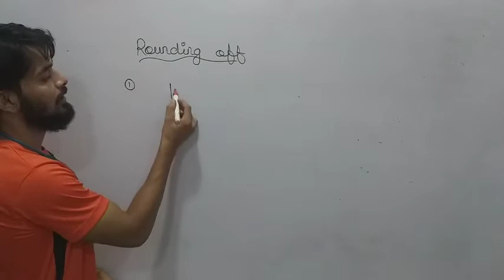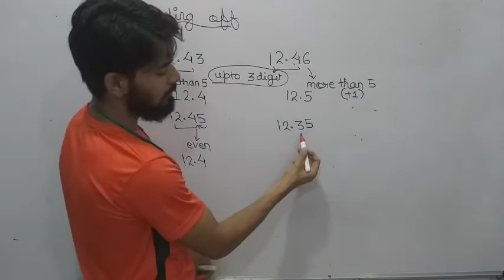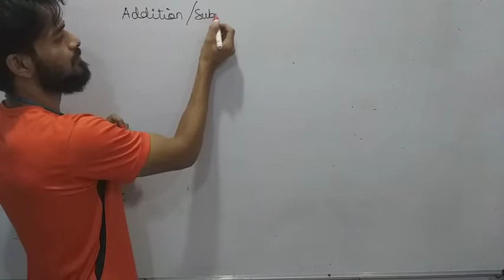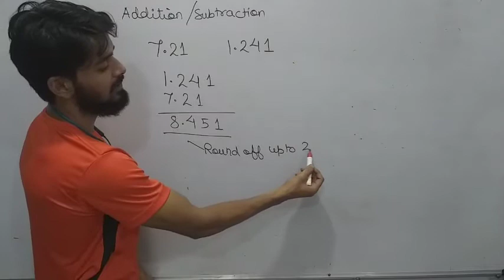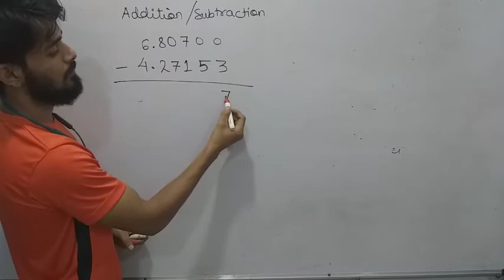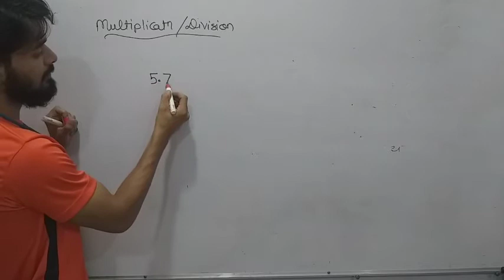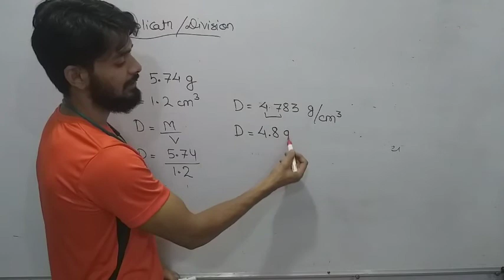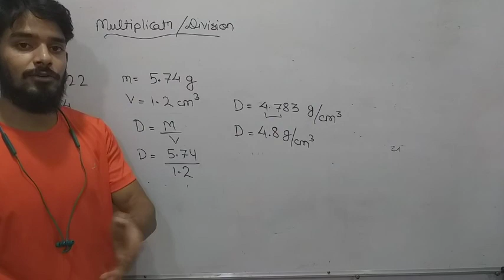ROUNDING OFF [EASY TRICKS] {CLASS-11th}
Hello Students, this is an educational video by Waqar Younus In this video we discuss about some tricks for rounding off digits in nits and measurement.